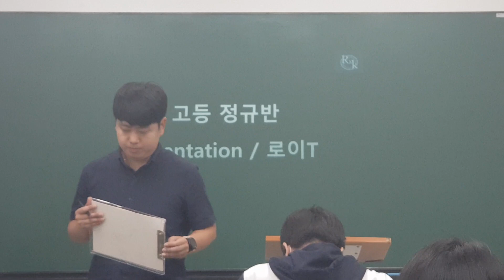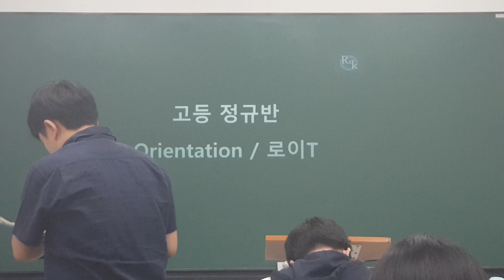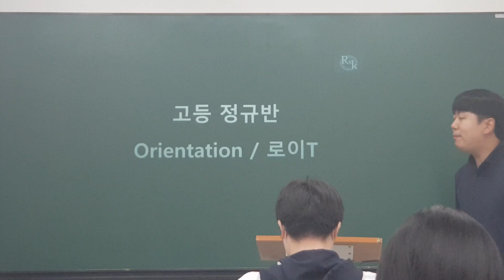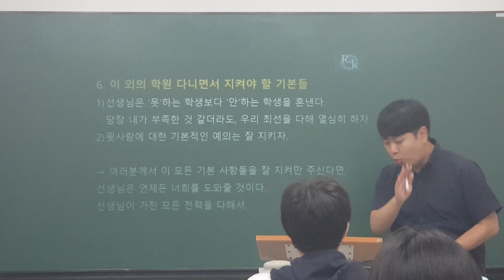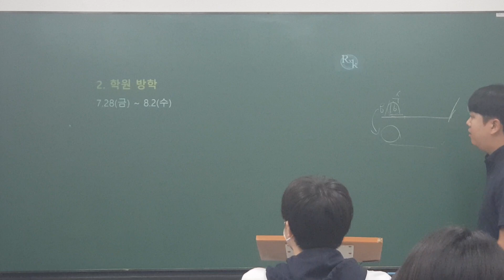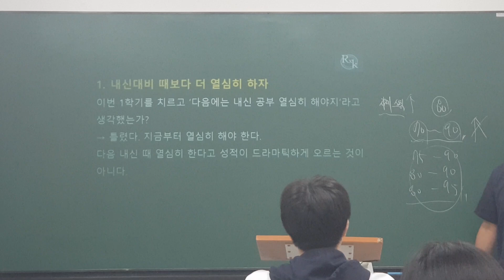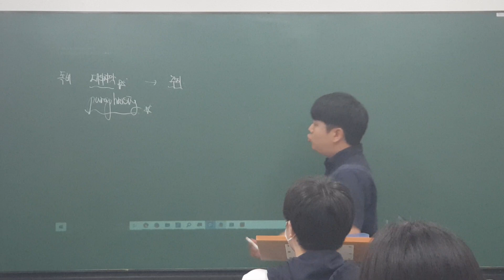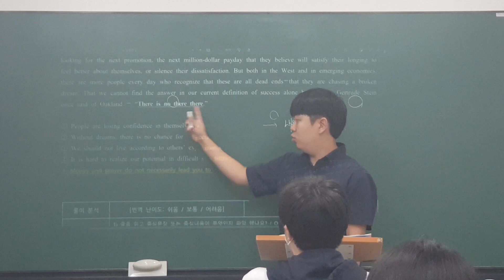230710 고1MX1 OT 및 Reading (로이T) 1/3